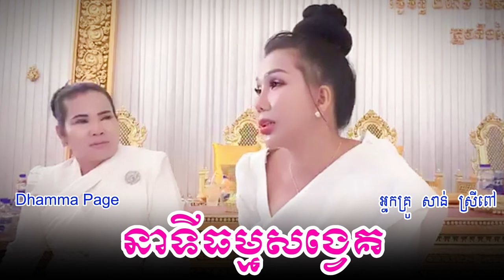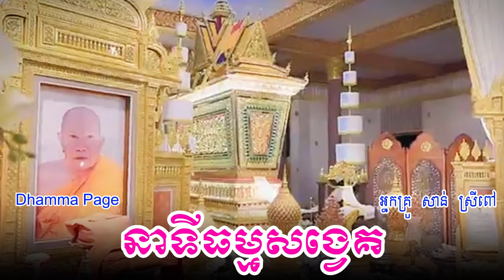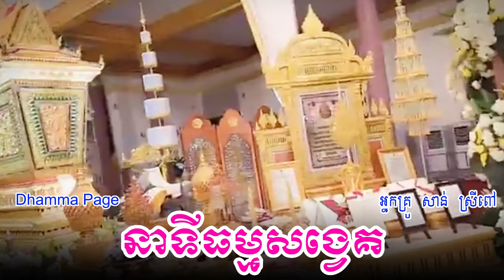នាទីធម្មសង្វេគ ថ្វាយព្រះបរមសពសម្តេចព្រះសង្ឃរាជ ទេព វង្ស - San Sreypov អ្នកគ្រូ សាន់ ស្រីពៅ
1នាទីធម្មសង្វេគ​ សូមសណ្តាប់ និងស្តាប់ដោយសេចក្តីជ្រះថ្លាពិចារណា។
នៃរូបរាងកាយរបស់យើងគ្រប់ៗគ្នាដូចតទៅ🙏🙏🙏
ថ្ងៃចន្ទទី ១៨,៣,២០២៤

សូមអរព្រះគុណនិងអរគុណ👏